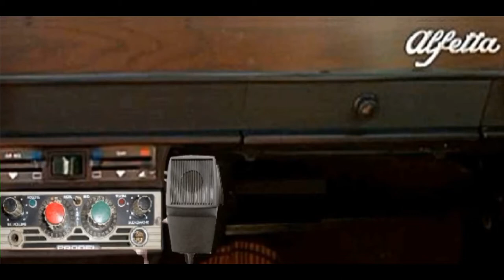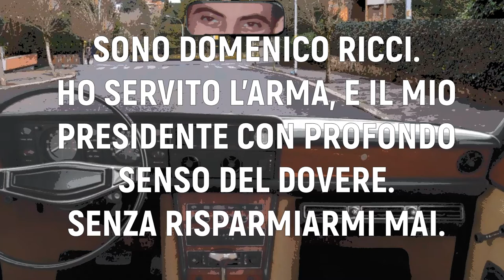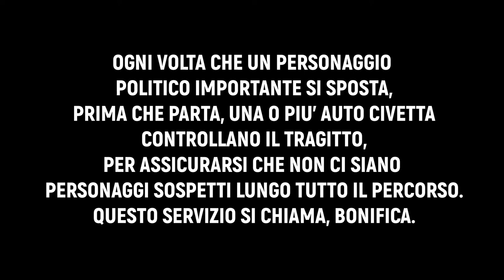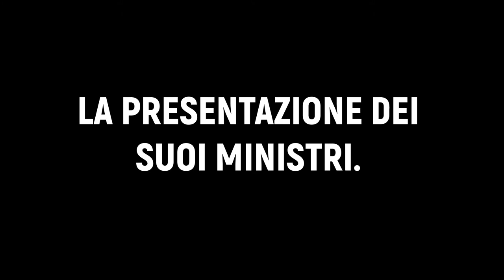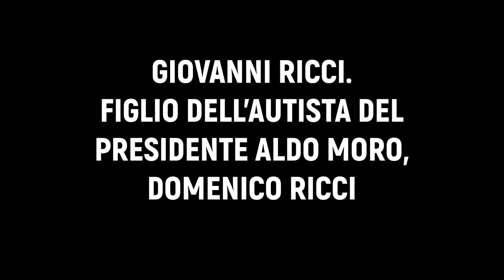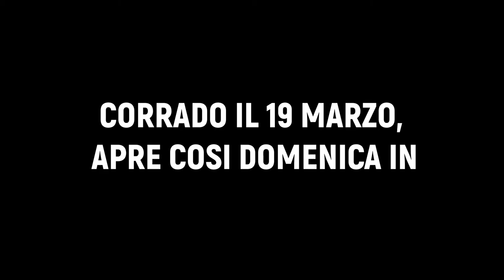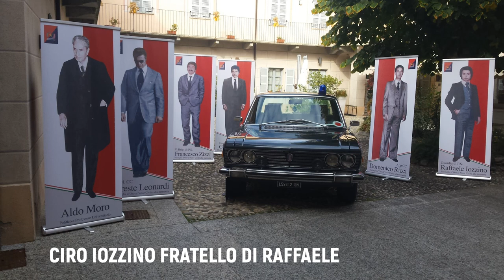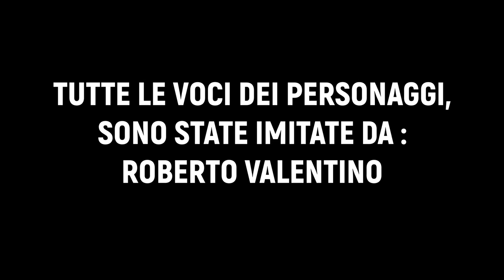QUELLA MATTINA 16 MARZO 1978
In questo video, Roberto Valentino ripropone attraverso delle ricostruzioni audio, video, la terribile mattina del 16 Marzo 1978, quando fu rapito il Presidente della Democrazia Cristiana, Aldo Moro e trucidata la sua scorta.